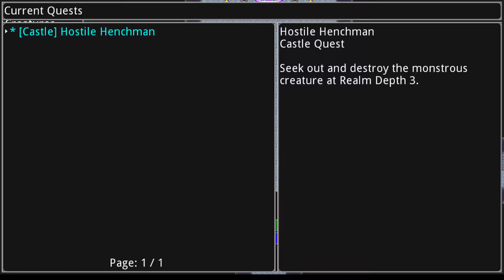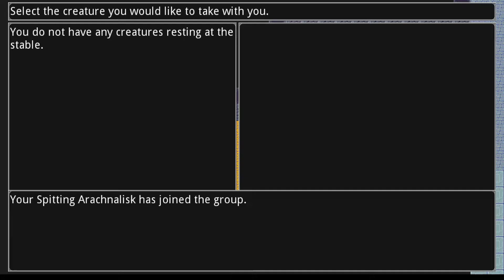Shock & Awe Gaming - Siralim 2 Episode 2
This time, in Siralim 2, SilentProtagonist becomes known to the gods!